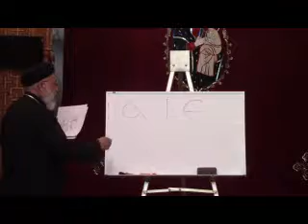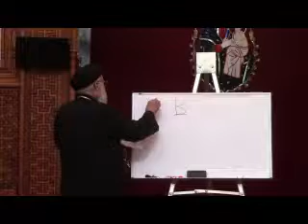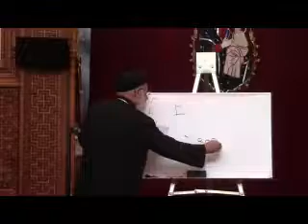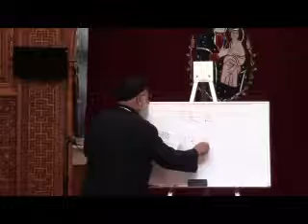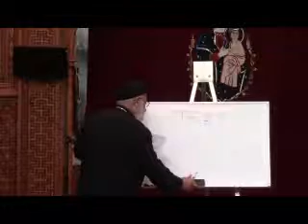Fr. Kyrillos Makar Coptic Lessons 2 -2018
St. Mary & St. Mina Clearwater, FL